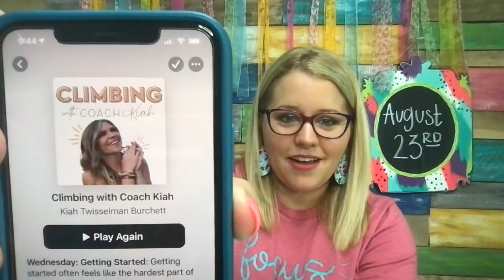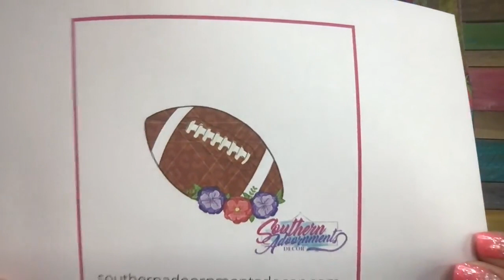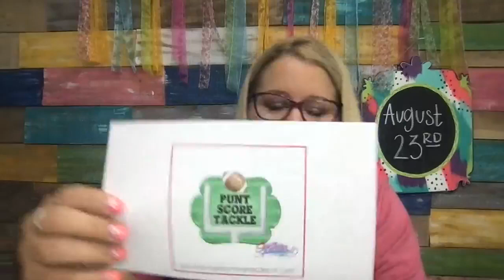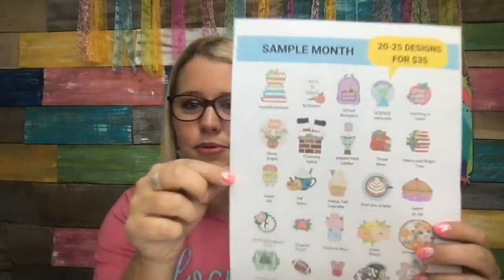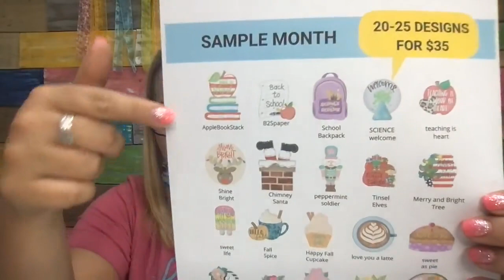Friday Fab 5 with Tamara Bennett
Sharing 5 of my Favorite things with you!
Day 5 of 30 Fb Live Challenge

Use code: FQVEND

Clip On Fan

ChomChom Pet Hair Remover